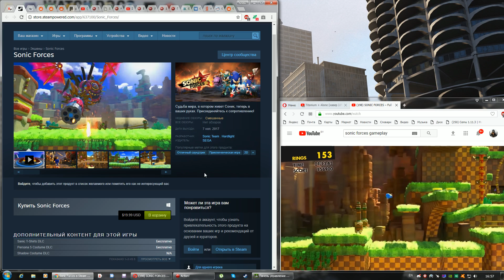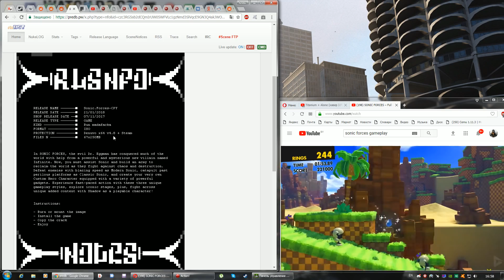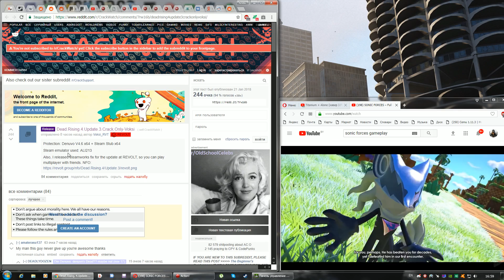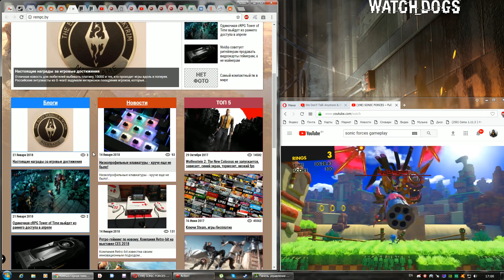Взлом Denuvo #90 (21.01.18). CPY взломали Sonic Forces! Voksi взлом Dead Risng 4 Update 3 + online!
Вступаем в группу в вк (по заработку пишите в личку в группе)